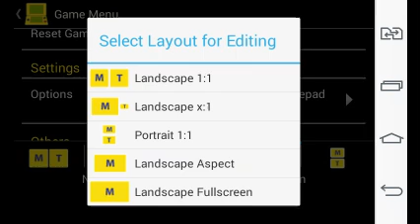Dawn of Sorrow: Zuar com algumas armas secretas